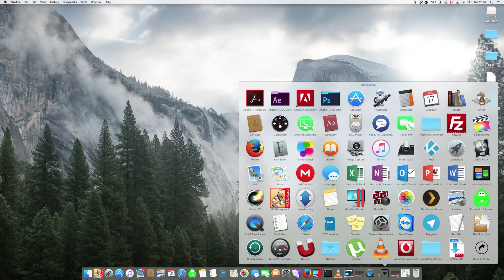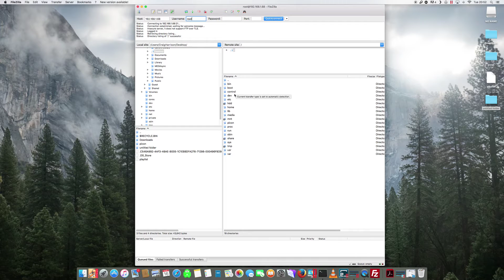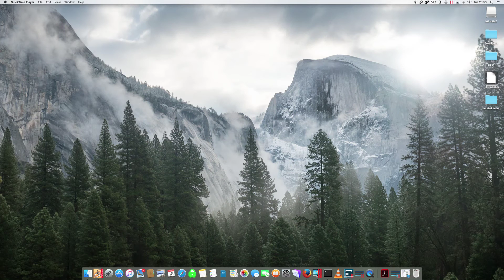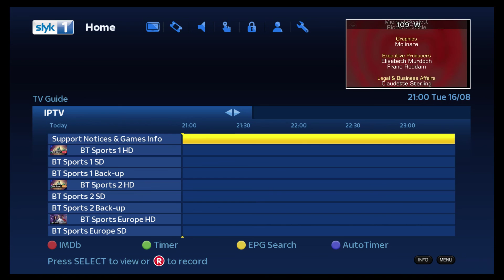How to Manually create a bouquet on Enigma and Upload a playlist to it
This guide is for tutorial purposes only.

In this guide it will show you how to create a custom bouquet and add an enigma 2 playlist to it.

I do not and will not offer support for illegal activities. I will not answer questions on how to unlock subscription based services, so please do not ask.

The skin used in this addon can be found on my repository at: